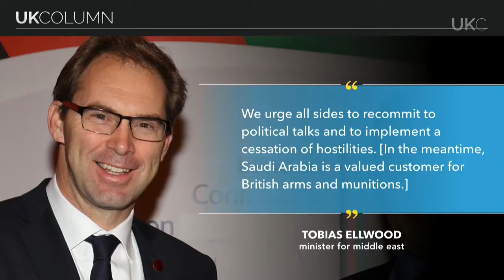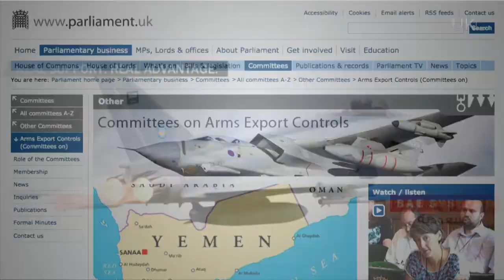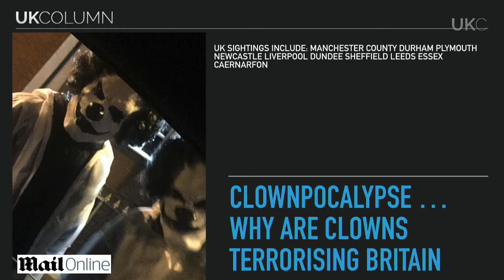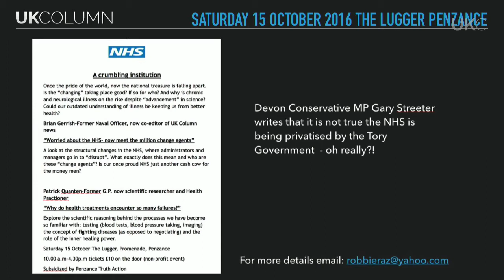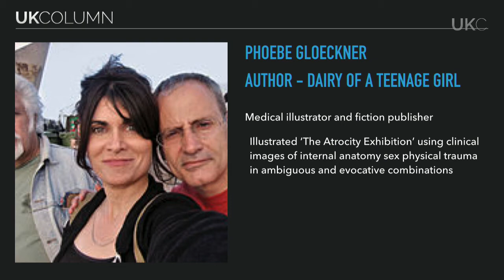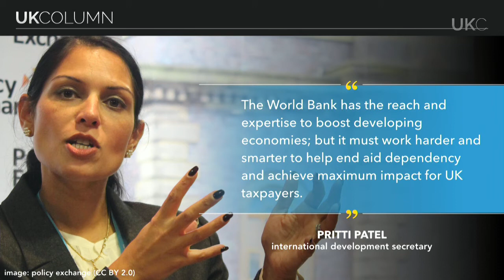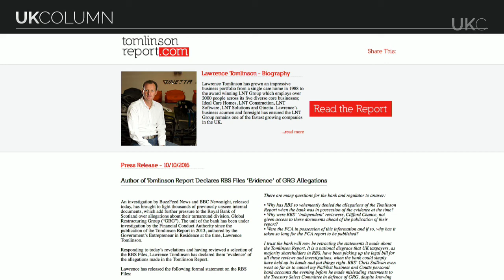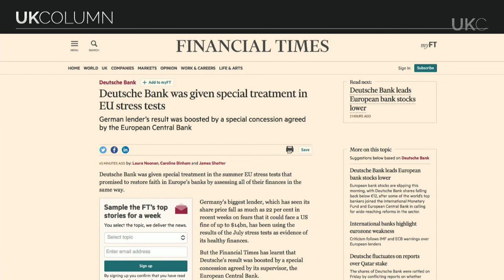UK Column Monday 10/10/2016: The Yemeni Funeral Massacre One.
UK Column Monday 10/10/2016:

The Yemeni Funeral Massacre One.